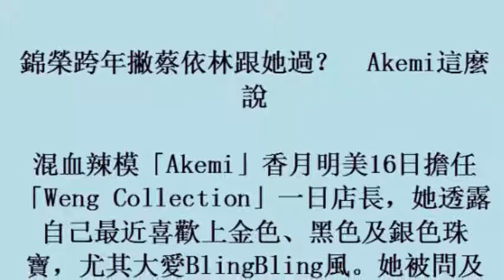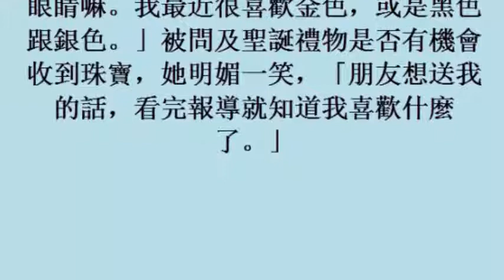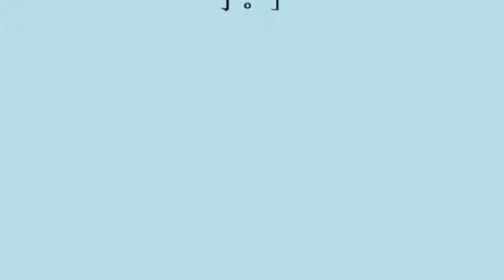錦榮跨年撇蔡依林跟她過？ Akemi這麼說